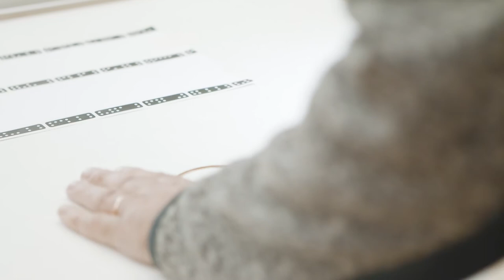Alexander Eberherr - Schreinerei - München - Individuelles Portrait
Alexander Eberherr legt in seiner Schreinerei großen Wert auf das individuelle Produkt. Es soll die Persönlichkeit des Kunden widerspiegeln. Sehr hier, was in antreibt und wie er euch ganz individuell unterstützen kann.